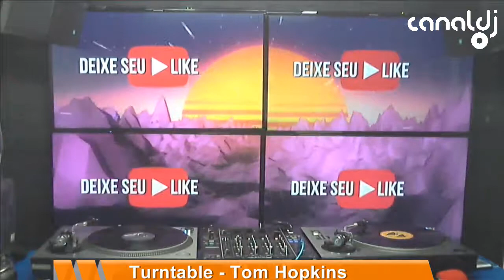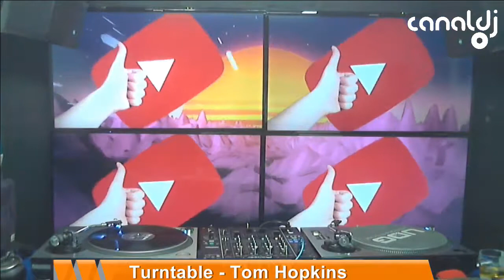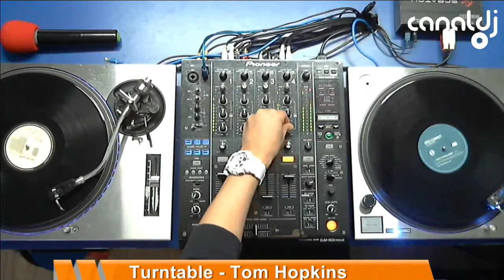DJ Tom Hopkins - Programa Turntable Radio Show - 17.07.2019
Set do DJ Tom Hopkins, gravado e transmitido ao vivo no Canal DJ em 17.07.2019